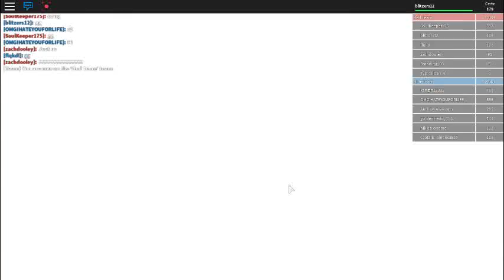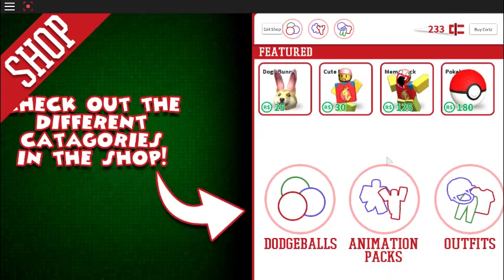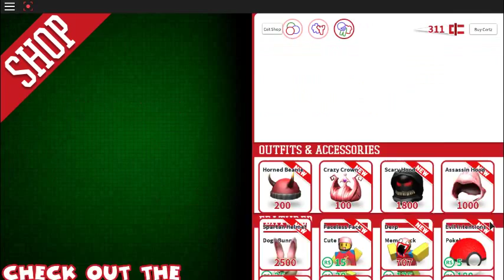Roblox | Dodgeball |KO! #1 (Played by: Blitzers)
Hi today I played Roblox Dodgeball it was very fun to knockout or hit  other people.